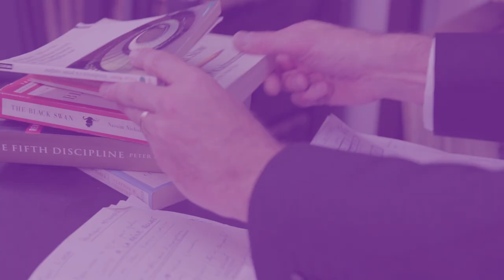Jean-Louis Le Moigne - Partie 3 : L'intelligence de la conception